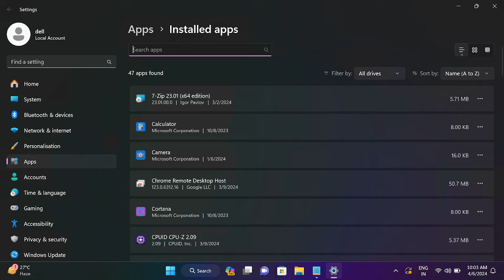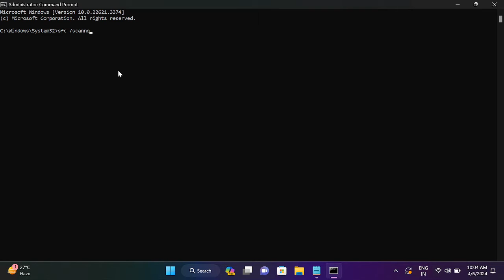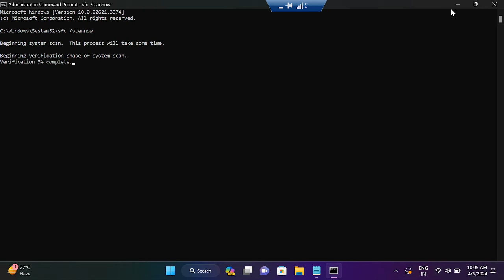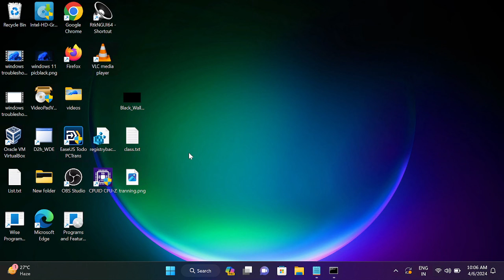No Such Interface Supported Error In Windows 11/10 | FIX CANT OPEN PHOTOS Png & Jpg In Windows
sfc /scannow

regsvr32 c:\windows\system32\actxprxy.dll

This instructions in this video tutorial can be applied  for  laptops, desktops, computers, and tablets which run the Windows 10//11/8/7 operating system like . This tutorial will work on all hardware manufactures, like Dell, HP, Acer, Asus, Toshiba, Lenovo, and Samsung.